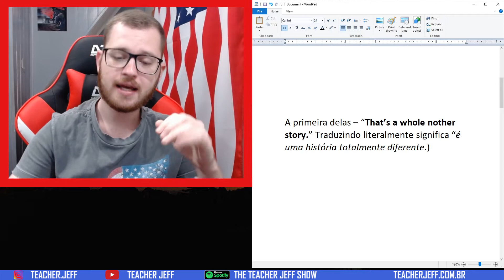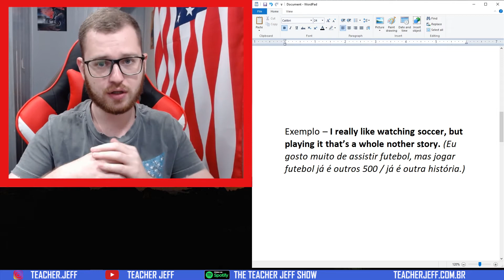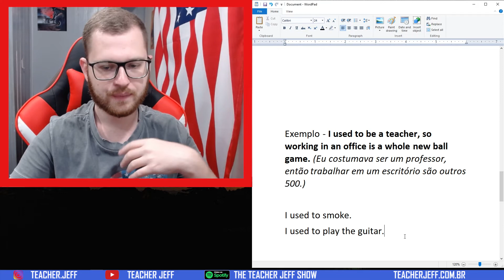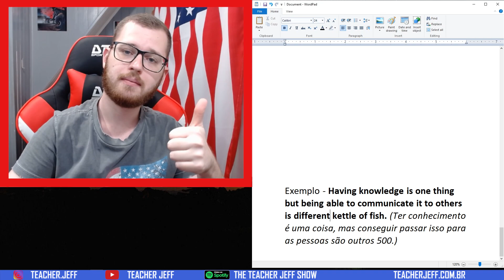COMO DIZER "OUTROS 500" EM INGLÊS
Baixe o meu e-book grátis de como turbirnar o seu inglês com séries da Netflix passo a passo